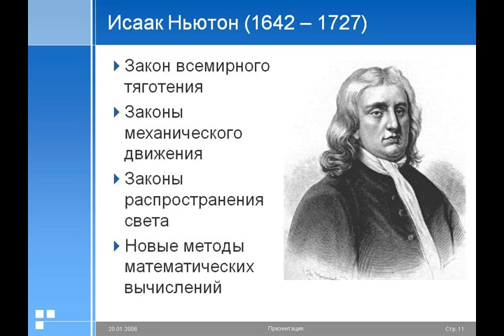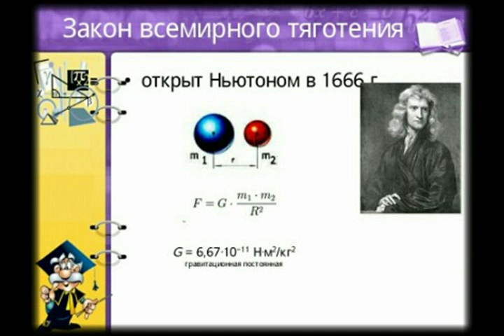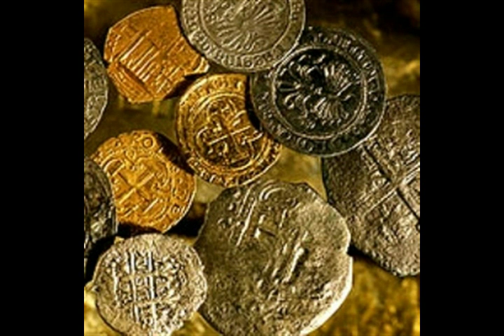Береги себя, Исаак из альбома Рок Витамина 2015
(посвящаю всем ученым - химикам, "алхимикам"
и Исааку Ньютону ко дню его рождения)

Береги себя Исаак

Intro "Химия, алхимия!
Все охотились за золотом!"

Исаак! Все закончено! Не раскрыт секрет. *
По этой причине ты позвал меня на банкет?
Если бы ты позвал меня тогда, то я бы помог.
Алхимия, химия. В поиске ты был не одинок.

synthesizer

Мы бы избежали отрицательного результата.
И золотом бы была за твои труды награда.
Теперь мы можем всё вместе легко исправить, -
Королевский монетный двор и казну подправить.

synthesizer

Иезуиты угрожают твоей семье смертью.
Подвалы, камеры пыток, иглами, цепью, плетью.
Я позабочусь, чтобы твое здоровье укреплялось,
Чтобы твоя семья ни в чем, никогда не нуждалась.

synthesizer

Твоя жена про опыты, алхимию не знает.
Понимаю, все держишь в тайне, так бывает.
Исаак, подольше смотри на бегущую воду,
Береги себя, свою душу, тело и свободу.

"Химия, алхимия!

guitar solo "Охота за золотом"

Исаак! Все еще впереди! Не раскрыт секрет *.

"Химия, алхимия!

*  Параллельно с изысканиями, ставшими фундаментом
нынешней научной физической и математической традиции,
Исаак Ньютон много времени отдавал алхимии.
Книги по алхимии составляли десятую часть его библиотеки.
Никаких трудов по химии или алхимии он не опубликовал.
Единственным, известным нам результатом этого
увлечения, стало отравление.
При эксгумации тела Ньютона в его организме
обнаружено опасное содержание ртути.

из альбома Рок Витамина 2015